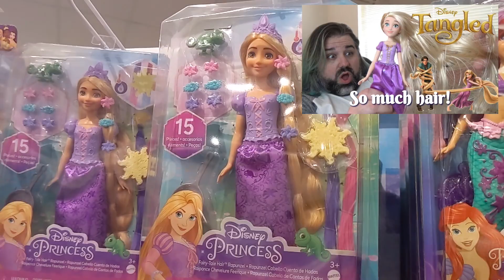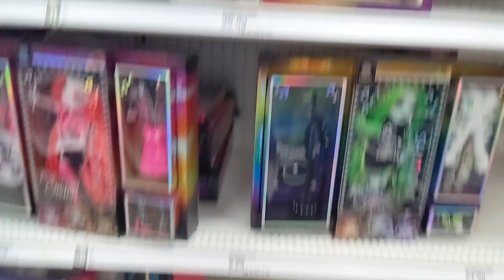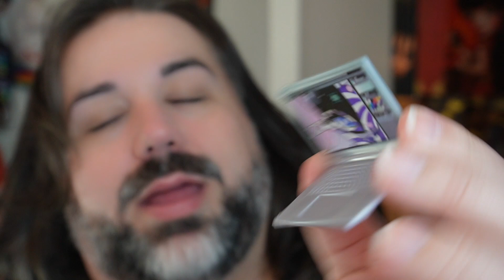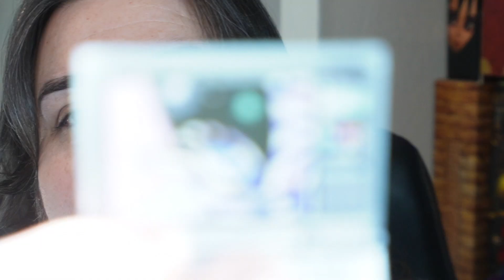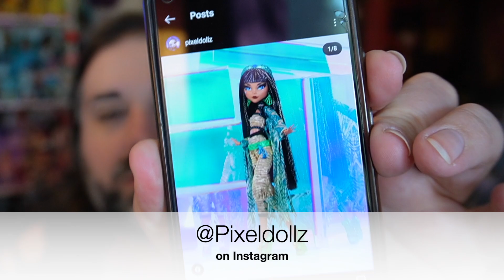Zooey Electra | ShadowHigh | Doll Hunting & Review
A successful doll hunt ending up in a review for Shadow High Series 2 Zooey Electra!

✰ INSTAGRAM ~ @ChadMarvelous
✰ TICTOC ~ @ChadMarvelous
✰ TWITTER ~ @ChadMarvelous